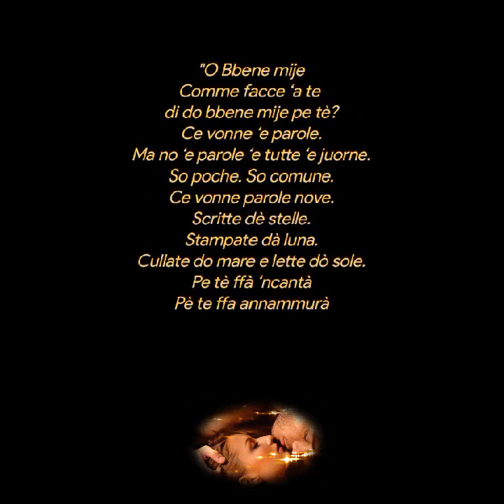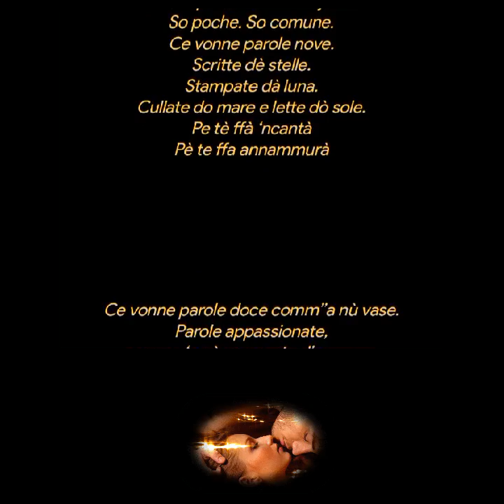Gennaro D'ARIA❤️Poesie ♥️ Creative video❤️annare53 ♥️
'O Bbene mije
Comme facce ‘a te
di do bbene mije pe tè?
Ce vonne ‘e parole.
Ma no ‘e parole ‘e tutte ‘e juorne.
So poche. So comune.
Ce vonne parole nove.
Scritte dè stelle.
Stampate dà luna.
Cullate do mare e lette dò sole.
Pe tè ffà ‘ncantà
Pè te ffa annammurà

Ce vonne parole doce comm’’a nù vase.
Parole appassionate,
comme ‘a nù mumente d’ammore.
Parole ‘e ffuoche,
pè t’appiccià ‘o core.
Parole armuniose
Pè te cullà ‘ncopp’’a nu desiderio.
Parole ‘e forze,
Che te fanne tremmà ll’anema
pe te scetà ‘ncuorpe tutte ‘a felicità
Cà ll’ammore te po’ dà.

Gennaro D'ARIA
Creative video
annare53 ♥️